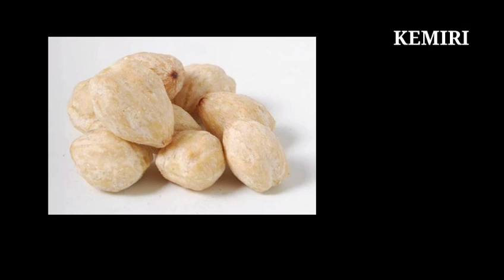HARUS COBA ‼️ Masak Ayam dengan cara ini Awas Ketagihan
Resep masakan Sehari-hari

Sudah tau belum masakan yang satu inj
daripada kaliam bingung masak itu itu aja cobain Menu yang satu ini pasti auto Ketagihan, Masak ayam Begitu2 aja sampe bosan, harus cobain ini

Bahan2 juga sangat simpel
Ayam
Cabe
B.merah
B.putih
Sereh
Jahe
Kunyit
Kemiri
Lengkuas
Kemangi
Daun salam

Cara masak ayam daun Kemangi
Masak ayam bikin nagih
tutorial masak ayam
Olahan ayam paling enak
Resep Ayam
Resep masak ayam santan
Resep ayam tanpa santan

atau jika kalian masih bingung menu masakan lain coba kunjungi Video yg sudah pernah saya upload barang kali kalian dapat ide

Chanel ini berkaitan dengan
Masakan nusantara
menu menu masakan harian
Masakan sehari hari
Resep masakan
Tutorial masak